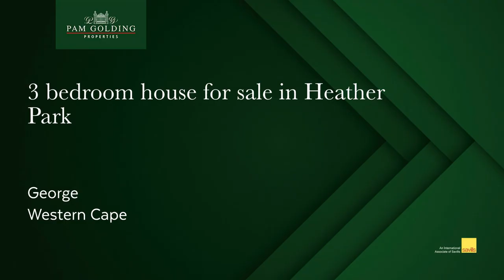3 bedroom house for sale in Heather Park| Pam Golding Properties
Double volume living areas with full northern light flooding the entire home with a sliding door and patio linking this impeccable home with views of the stunning garden and the mountain.

Mountain views are prominent from all three north facing bedrooms as well as the spacious living areas. The open plan kitchen is extremely functional with another private patio from the dining room.

The pet friendly garden is completely walled.

Direct access from the remote-controlled double garage into the home. The master bedroom on the first floor has a romantic northern balcony with amazing views of the mountain.

A very well-maintained home, close to shop, gym, and all amenities.